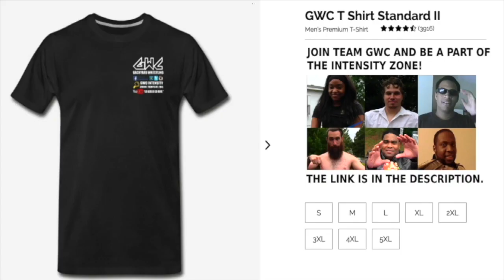GWC INTENSITY: The Black Mamba vs. The Future vs. River Run Riot | ATAP CHAMPIONSHIP MATCH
ENTER THE INTENSITY ZONE - Tune into the longest running backyard wrestling broadcast in history . OVER 1000 EPISODES SPANNING 20 YEARS !! -- GROUND | TRAMPOLINE | RING -- JOIN THE MOVEMENT TODAY!!